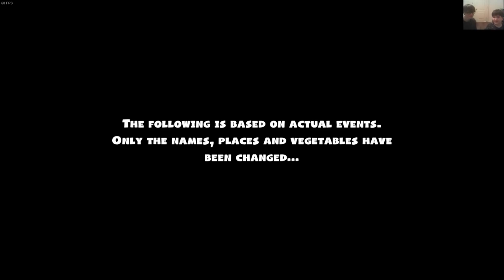"COOKING FOR KING!" - Overcooked 2 #1 - George Gaming Cooking!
George, joined by his brother Felix, go on a cooking adventure due to the orders of a king! Unexpected events follow them on this journey.